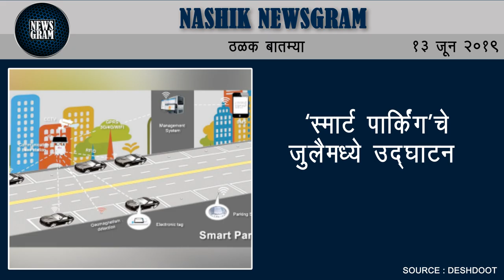‘स्मार्ट पार्किंग’चे जुलैमध्ये उद्घाटन | Nashik Newsgram | Today's News Headlines